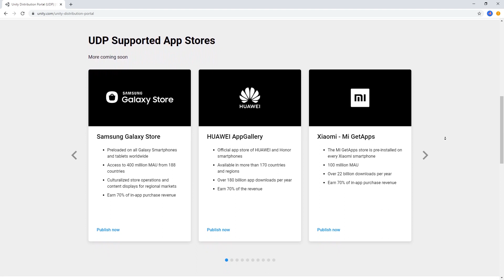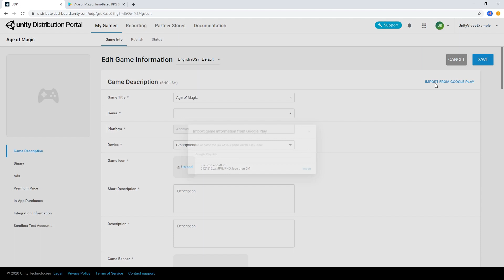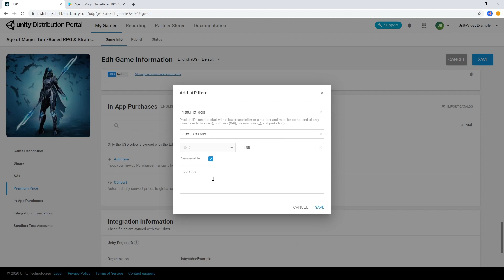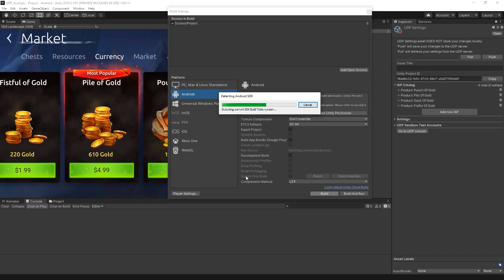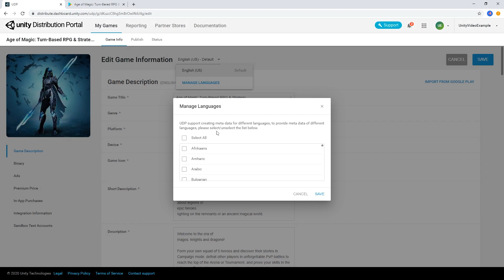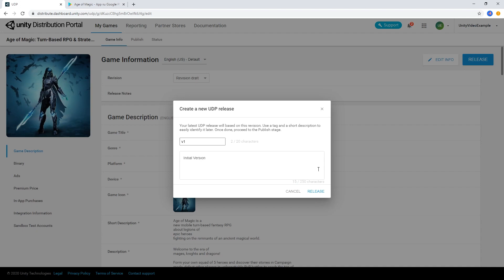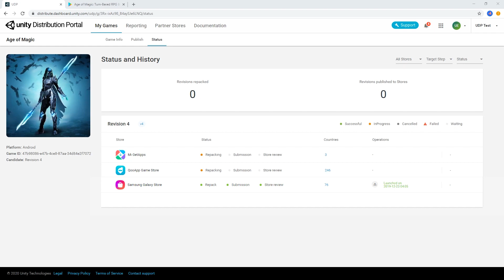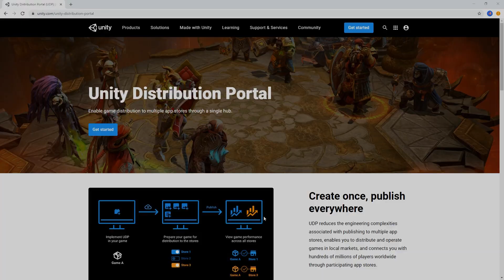UDPを使い様々なアプリストアへUnityのゲームを配信しましょう! (チュートリアル)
Unity Distribution Portal（UDP）を利用することで、複数のグローバルアプリストアへシングルビルドでゲームを配信することができます。

UDPの詳細はこちらをご覧ください。